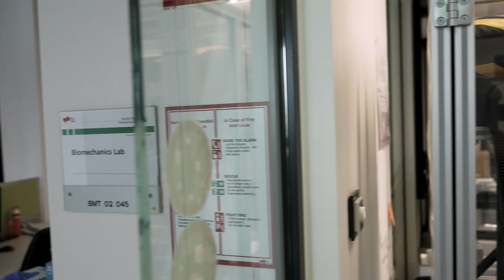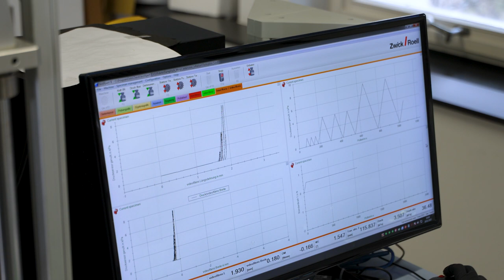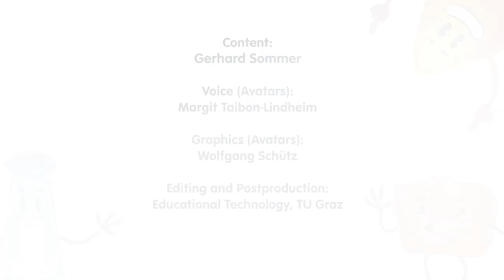Biomechanical experiments at the Institute of Biomechanics of the TU Graz | iMooX.at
This is a video of the course " Metabolic syndrome - When the metabolism runs wild"

This MOOC aims to address the underlying causes and consequences of the metabolic syndrome (MetS), a condition that affects over a billion people worldwide (WHO). The MetS is a compilation of risk factors that includes visceral obesity, high blood sugar and triglycerides, low HDL-cholesterol and hypertension. This results in a considerably higher incidence of diseases such as Type 2 Diabetes, liver disease and cardiovascular events. Therefore, there is an urgent need to address this substantial biomedical challenge.